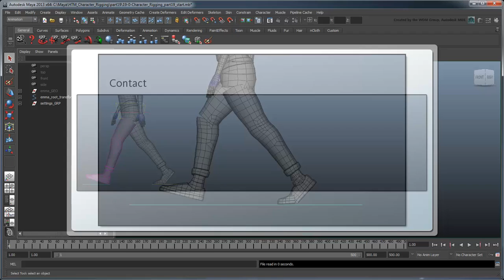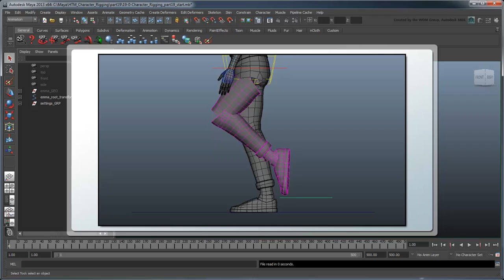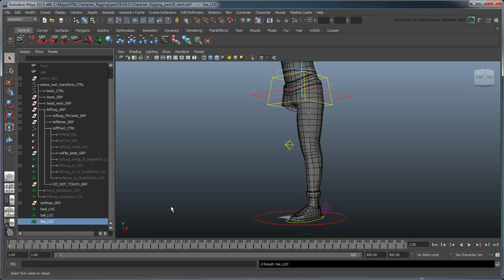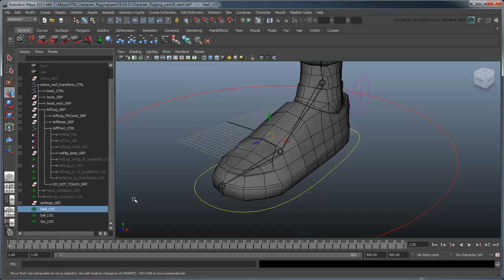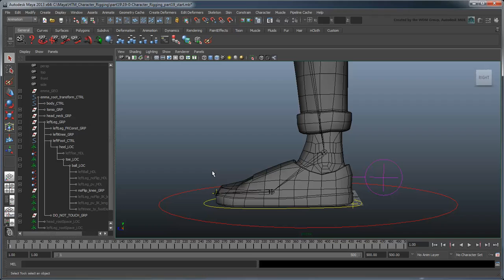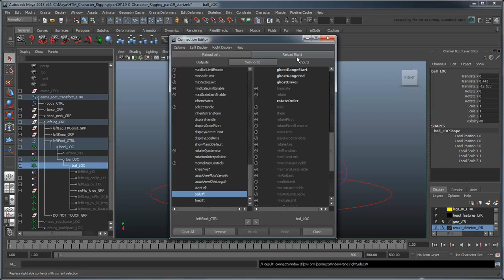Creating a Character Rig - Part 19: Reverse foot rig (Advanced)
(Note: Due to the custom nature of this rig, it's really ideal for film / tv / animation.  For a rig more optimized for video games, go here instead This movie shows you how to create a reverse foot rig for the generic IK foot, which will provide you with control over the necessary pivot points.

Note: Squash/Stretch in the included scene files (arms/legs only) is broken for versions of Maya past 2013.  You can download the fixed version of the completed rig in part 32.

Level: Intermediate
Recorded in: Maya 2013